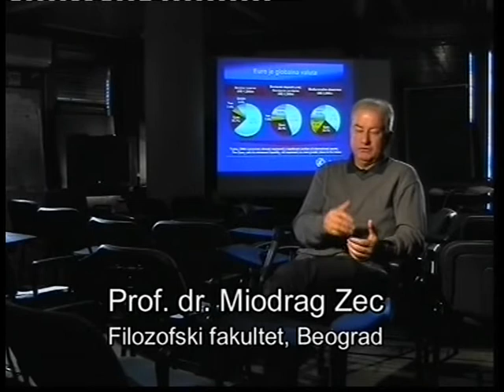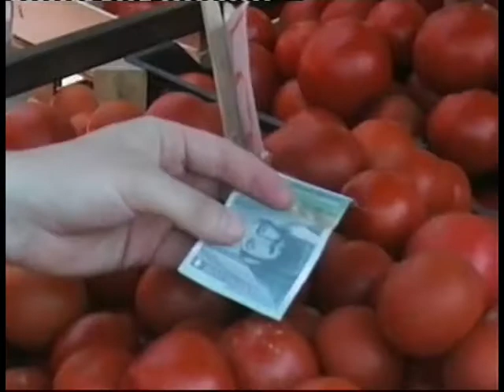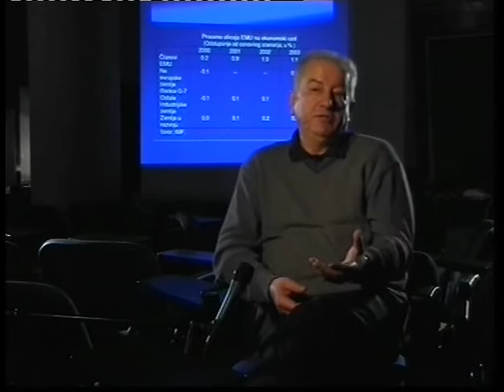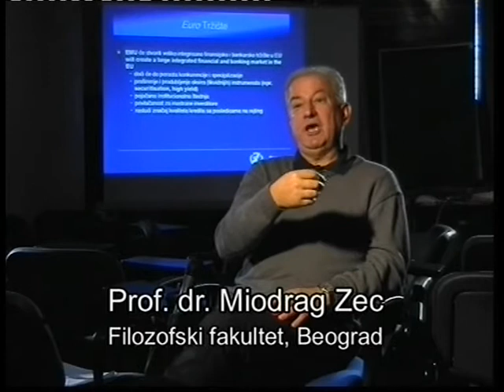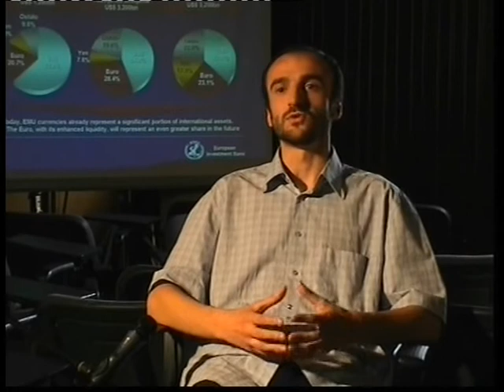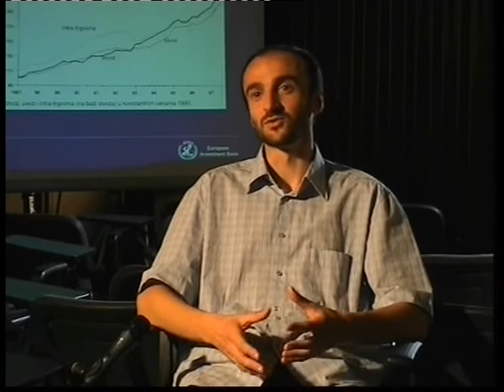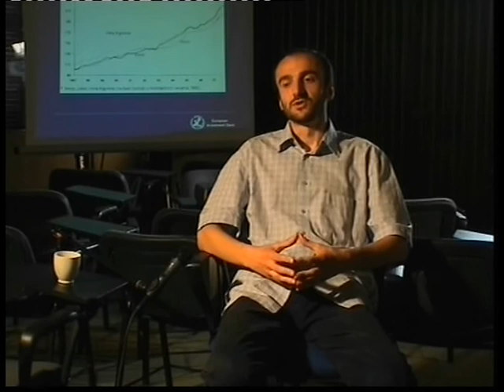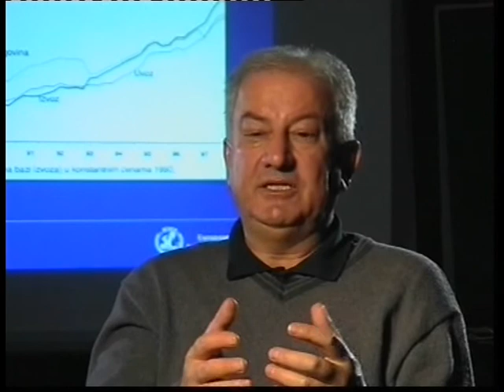Dokumentarna serija: Kapitalizam. I Epizoda - Tržišna privreda.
Prva epizoda serije o kapitalizmu govori o tome šta je uopšte ta tržišna privreda, i da li je toliko strašna koliko se priča.

Produkcija: 2006. godina

Gosti: Prof. dr Steve Pejovich, prof.dr Miroslav Prokopijević, prof.dr Miodrag Zec, Ivan Janković, Aleksandar Stevanović i drugi.

Autor: Andreja Vražalić
uz saradnju Katalaksije, Centra za slobodno tržište, fimske kuće VANS i Fondacije Fridrih Nauman.